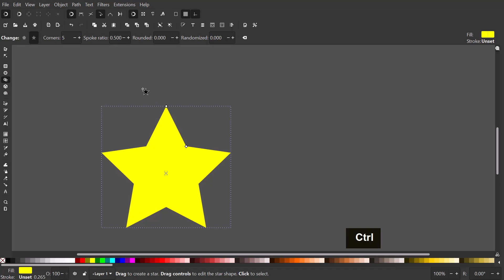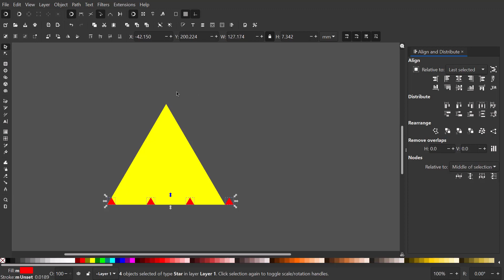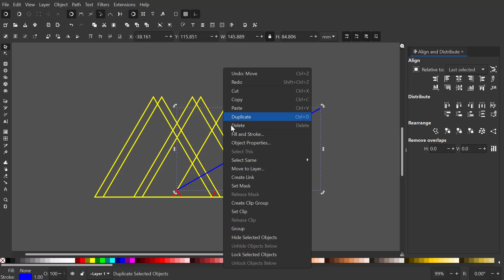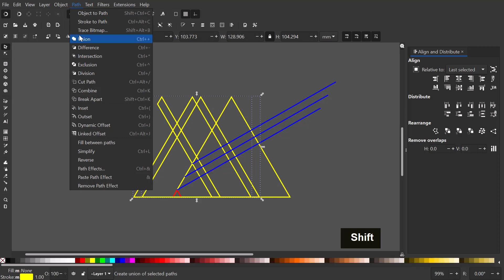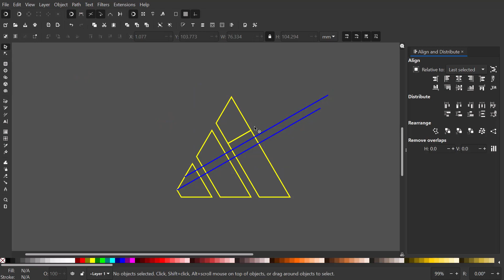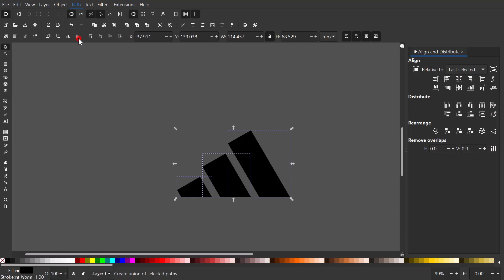How to Create the Adidas Logo (PRECISELY) with Inkscape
In today’s tutorial I’ll be demonstrating how to create the Adidas logo precisely with Inkscape 1.1.

00:10 | How to Create the Adidas Logo (Precisely) with Inkscape
00:10 | Grab the STARS AND POLYGONS TOOL and create a triangle.
00:21 | Duplicate and differentiate with color.
00:28 | Scale it down 14x smaller.
00:37 | Move and position it in big triangle's bottom left.
00:44 | Now let's create 3 copies and position it as shown.
00:49 | Hold CTRL so that it aligns bottom to bottom with the big triangle.
01:01 | Now lets make their horizontal gaps equal.
01:04 | Make sure to follow the sequence of selecting and the dialog settings.
01:25 | Remove fill and set stroke.
01:46 | Create 4 copies of the big triangle and position them as shown.
02:11 | Grab the PEN TOOL and create a horizontal line.
02:14 | Hold CONTROL to constrain angle.
02:33 | Rotate it 30° to the left.
02:41 | Move and position as shown.
02:47 | Make 2 copies and position as shown.
03:10 | Make their horizontal and vertical gaps equal.
03:27 | We can now remove unnecessary objects.
03:36 | Now follow these operations to create the negative space
in the logo.
04:23 | Break it apart so that we can perform division to each of them
with each of the 3 paths.
04:32 | Finally let's create the mountain.
04:41 | Make sure to select corresponding paths and objects when dividing.
05:05 | Remove unnecessary objects.
05:24 | Set fill and remove stroke.